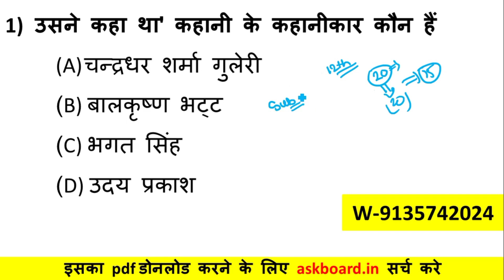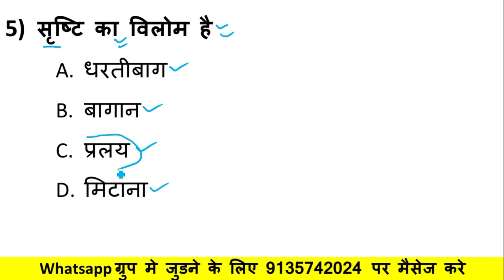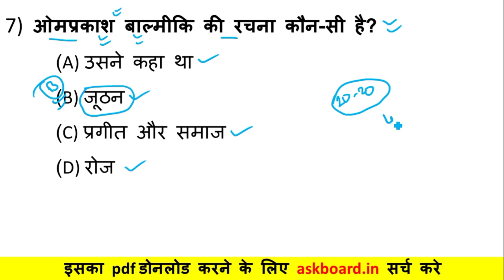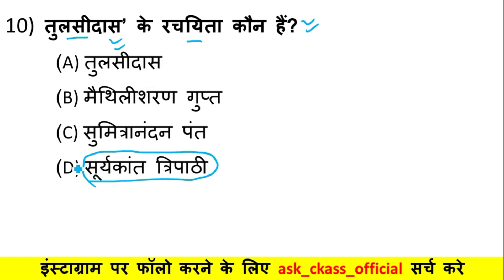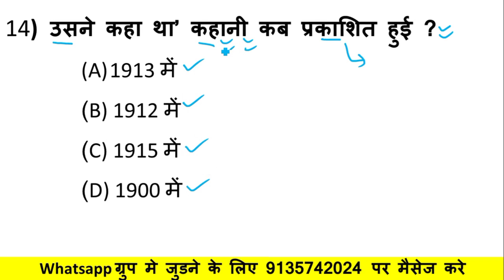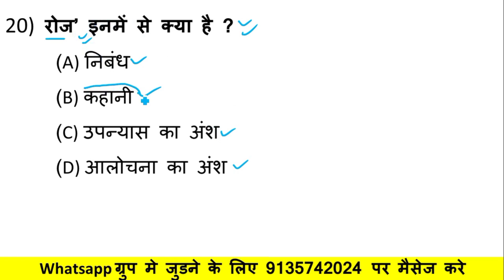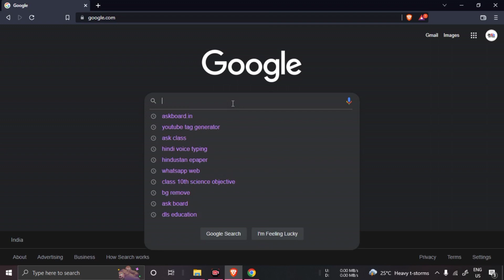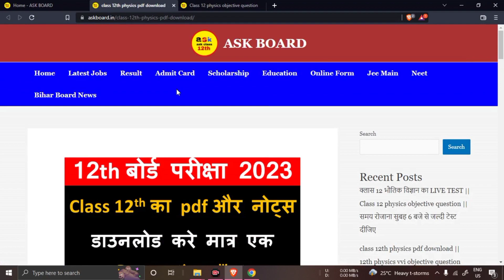class 12th hindi 100 marks objective question || bseb hindi objective question 2023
Topic Covered👍👍👍👍👇👇👇:-

hindi 100 marks objective question 2023
hindi objective question exam 2023
class 12th hindi objective model paper 2023
hindi vvi objective question exam 2023
12th hindi objective 2023
class 12th hindi model paper 2023
12th hindi 100 marks model paper 2023
hindi 100 marks model paper 2023
hindi 100 marks best guess paper 2023
hindi 100 marks 12th 2023
12th hindi model paper 2023
hindi 100 marks 2023 12th